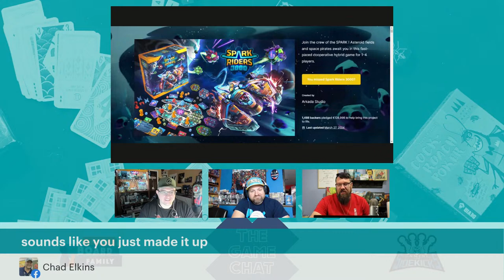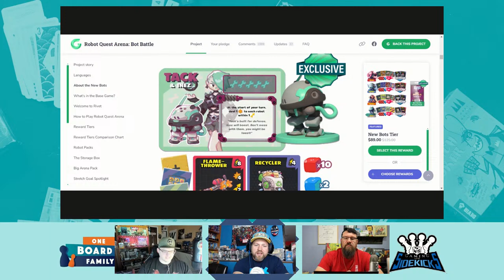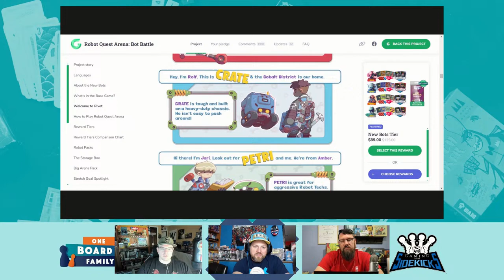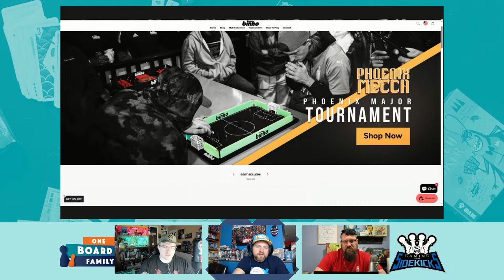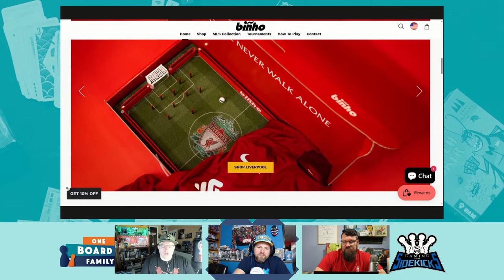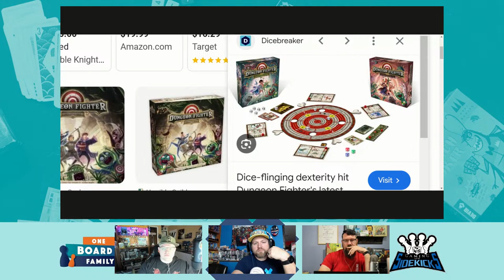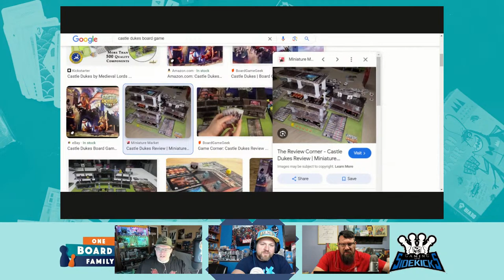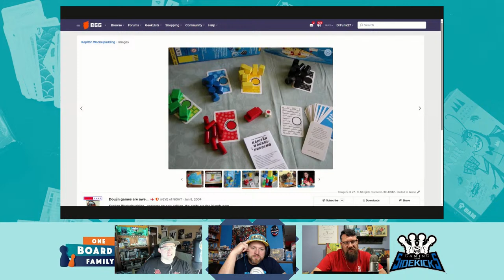The Game Chat with Isaac & Ryan - Dexterity Games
It's no joke, we're letting Derek Funkhouser back on the show! We're chatting about dexterity games and catching up with Derek and the latest games coming from Wise Wizard Games. Join us at 8 pm EDT and chat with us live.